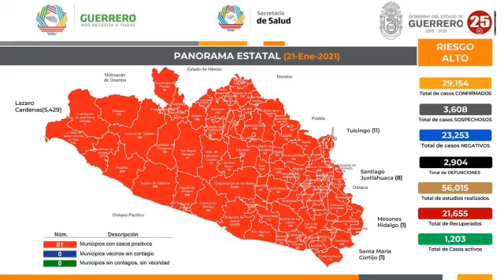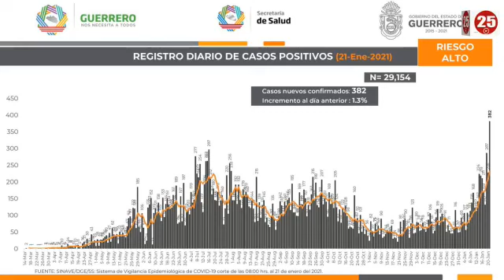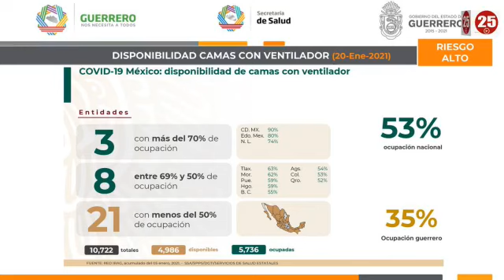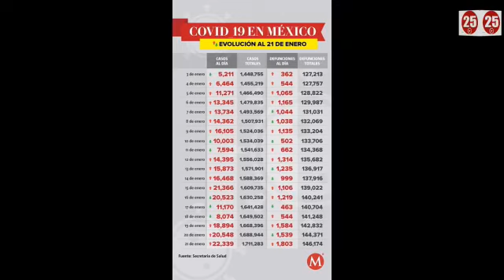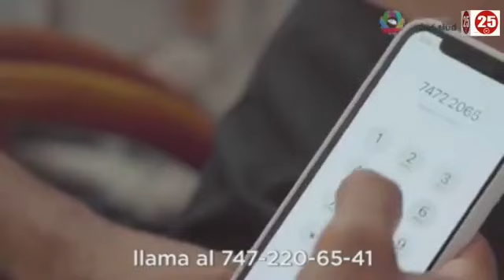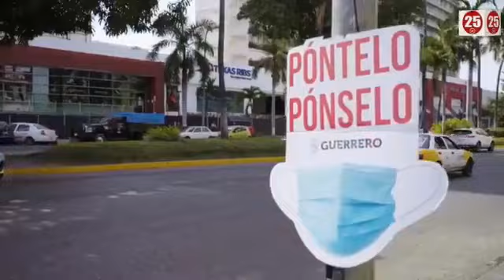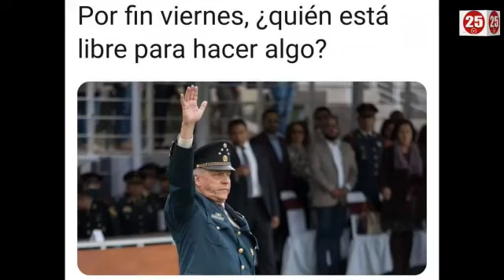Gaceta 25 - Programa 13 de Enero del 2021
HOY EN GACETA 25
◾ En su primer día como Presidente Joe Biden firma orden para detener la construcción del muro y restauró el programa  DACA, además  se prevé que logré una reforma para regular la situación legal de los migrantes
◾ Desde las Vegas Nevada la Dra. Guadalupe Loyo Malabar nos plática en entrevista de los cambios que se esperan para los migrantes Mexicanos ahora que Joe Biden tomo protesta como el nuevo presidente de los Estados Unidos de América
◾ Semáforo epidemiológico diferido en Guerrero, Iguala y Taxco en rojo por aumento de casos Covid en el estado
◾ En la entrevista el Lic. Evardo García nos comparte de su trayectoria política y de sus aspiraciones a ser a Dip. Federal
◾ En el estudio nos visita Alexander Hernández, aspirante a la presidencia municipal